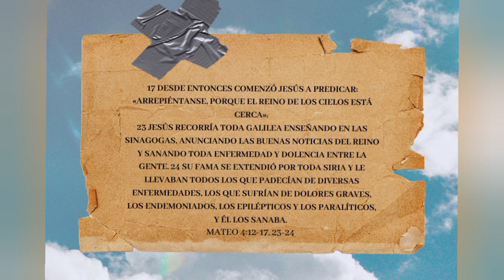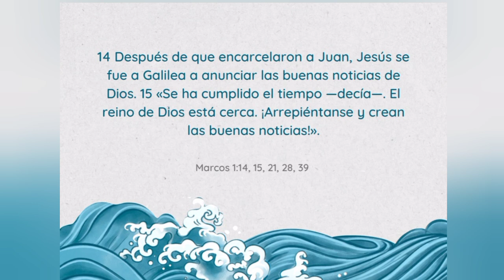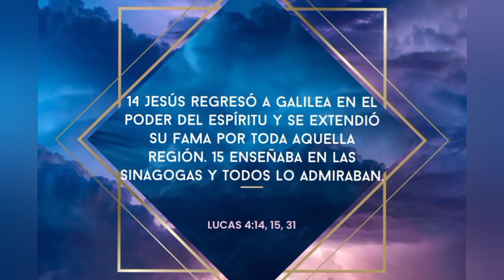Análisis De Los Cuatro Evangelios